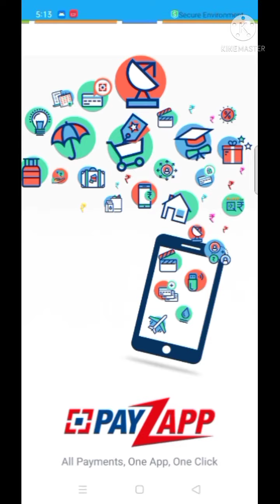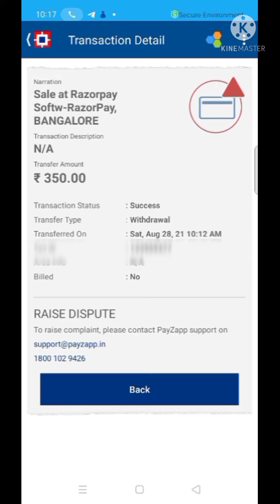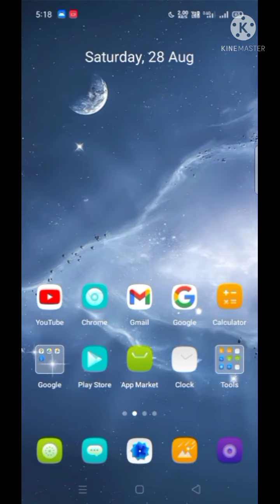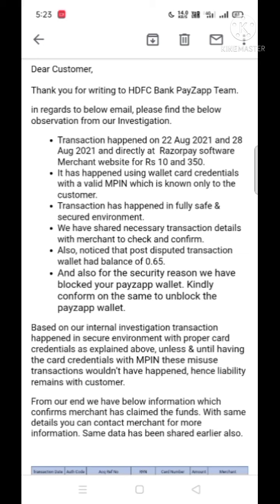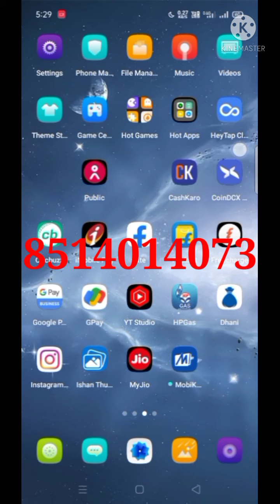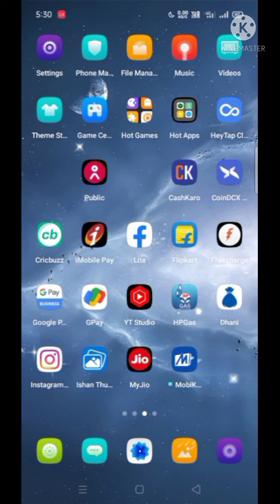आपका पैसा सेफ नहीं।Payzaap letest fraud/Phonpe fraud/Paytmpayzaap not safe/payzaap fraud transaction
Hello friends mein *Prashant Kumar* aur swagat hai aapka hamare channel *Prashant Tech* mein tho aaj ke is video mein Maine bataya hai ki mere  *payzapp* account ka mobile number aur Mpin Jaan kar kisi ne  *₹350* transaction fraud tarike se kar liya jiska ki main payzapp cybercell mein shikayat Kiya par wahan se mujhe yah kaha Gaya ki yah secure payment hua hai to aap log bhi yah video and ant  Tak dekhen aur kya savdhani karni hai payzapp chalate hue yah dekhen..

👉Payzapp support number--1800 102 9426

आपका पैसा सेफ नहीं | Paytm latest Frauds | PhonePe, Google Pay Fraud | UPI Fraud |

Paytm latest Frauds | PhonePe Fraud | Google Pay Fraud | UPI Fraud | QR Code Fraud | Paytm New offer
Paytm latest Fraud, PhonePe Fraud, Google Pay Fraud, How to Use Paytm in Hindi Step By Step 2020 ,paytm kyc kaise kare, Paytm kyc fraud, How to use promo code, How to use paytm Payment bank,
Paytm QR Code Hacking Experiment, Paytm QR Code safe or not, New fraud concept,

आपका पैसा सेफ नहीं | Paytm latest Frauds | PhonePe, Google Pay Fraud | UPI Fraud | QR Code Fraud

Paytm latest Fraud, PhonePe Fraud, Google Pay Fraud, How to Use Paytm in Hindi Step By Step 2020 ,paytm kyc kaise kare, Paytm kyc fraud,
Yadi ap bhi iss trah ki hacking Experiment with any UPI, QR CODE karna chahte hai to,  Sabse pahle apko, US QR Code company ki cyber Cell Department se permission lene ke bad hia ap kar sakte hai, Bina permission ke kiye gaya gaya Experiment, Cyber Crime mana jayega,  Iss liye Bina permission ki iss trah ki Experiment karna Nahi chahiye.
How to hack Paytm QR Code,
How to hack UPI transition password,

Paytm QR Code safe or not,
Paytm payment bank safe or not,
PhonePe application safe or not,
PhonePe QR Code safe or not,
Google pe QR Code safe or not,
Google pe application safe or not,
How to failure your UPI transition,
How to get a lot of Cash back,
How to use any mobile banking, application safely,
How to hack any QR Code,
How to control any mobile Apk,